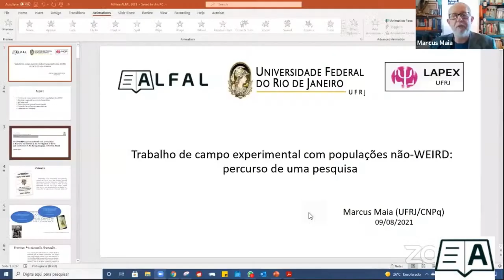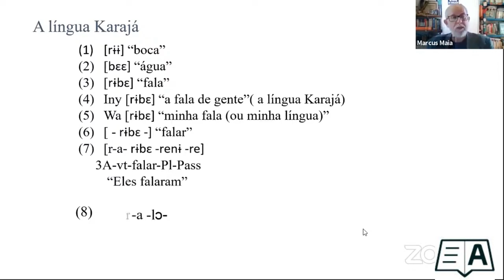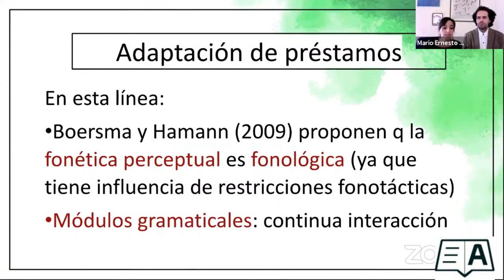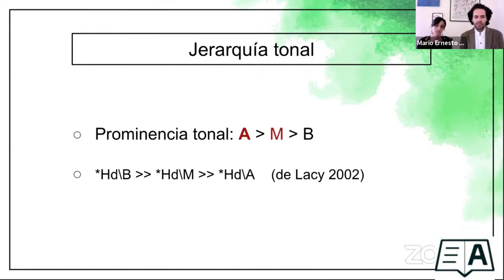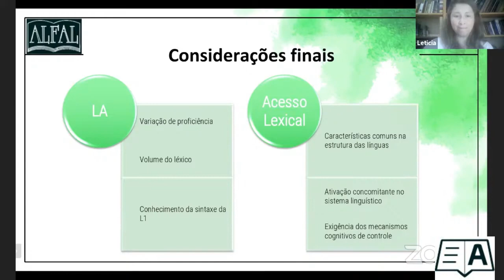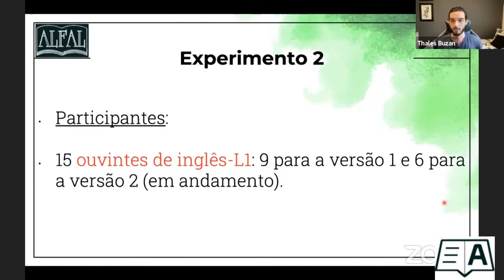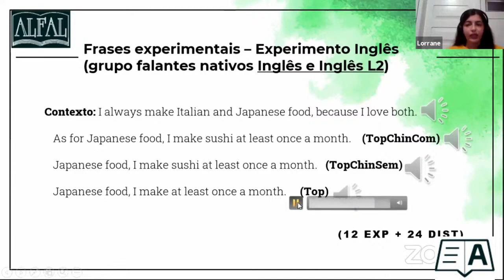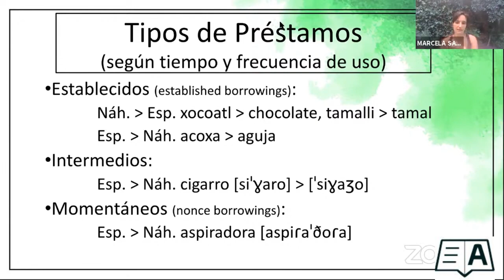Projeto 7 - Psicolinguistica e interfaces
P7  Psicolinguística e interfaces
Coordenadores: Marcio Leitão  (UFPB, Brasil) e Marcus Maia (UFRJ, Brasil)